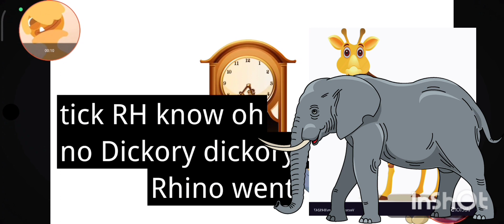the elephant broke the clock updated